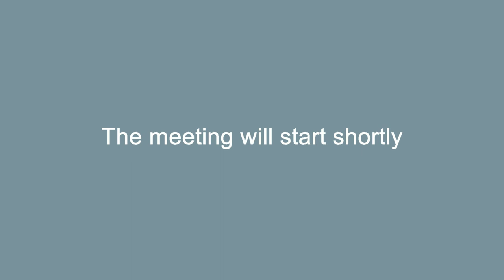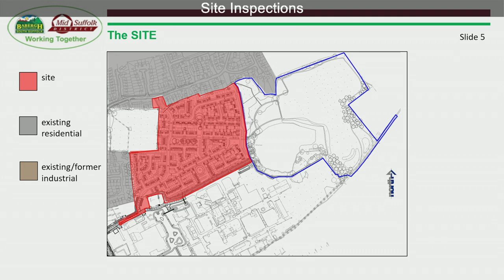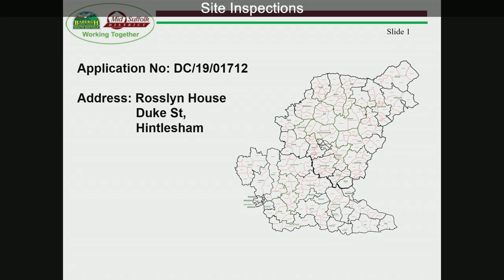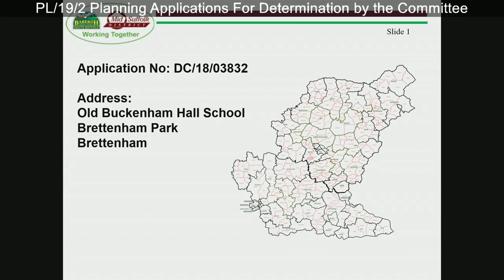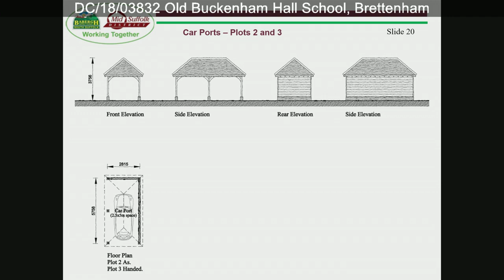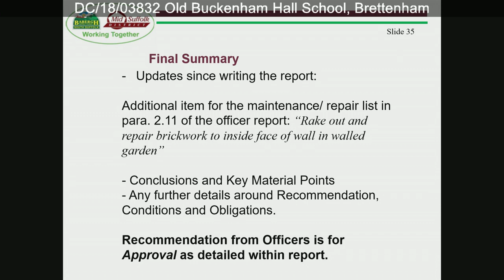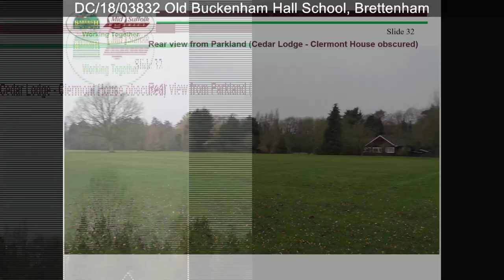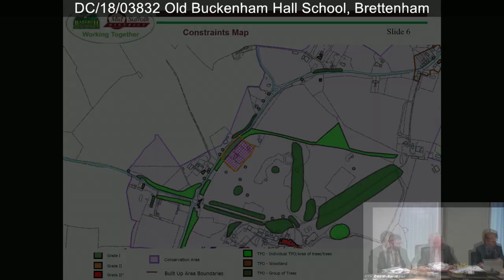Babergh District Council Planning Committee - 5/6/19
Live broadcast of Babergh District Council's Planning Committee Meeting on Wednesday 5 June 2019.